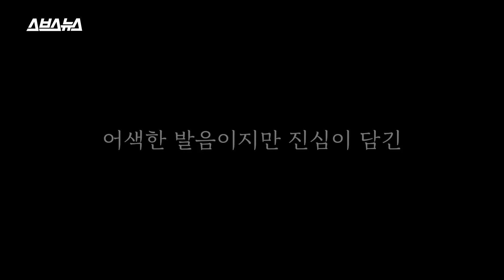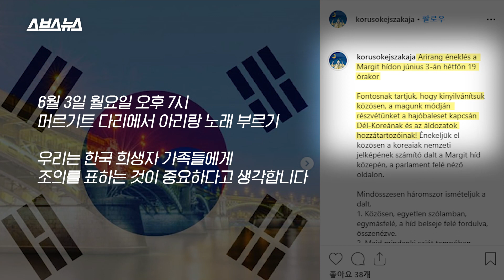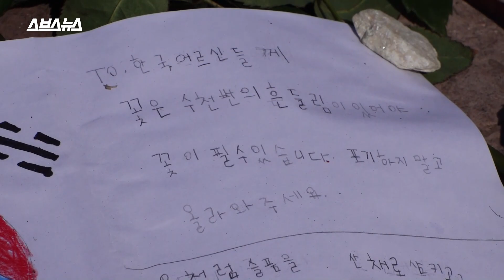헝가리 시민들이 악보까지 직접 그려가며 아리랑을 부른 이유 / 스브스뉴스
5월 30일 발생한 헝가리 다뉴브강 유람선 침몰 사고. 현재까지 한국인 9명이 사망했고 17명이 실종 상태입니다. 헝가리인 2명도 실종돼 아직 발견하지 못했습니다. 사고를 추모하기 위해 6월 3일 다뉴브강에 많은 헝가리 사람들이 모였습니다. 손엔 한국 민요인 '아리랑' 악보가 들려있었습니다.
간절한 마음이 전해지는 추모 현장의 모습을 담았습니다.

책임 프로듀서 하현종/ 프로듀서 조제행/ 구성 권재경 주진희/ 편집 박혜준/ 도움 양희지